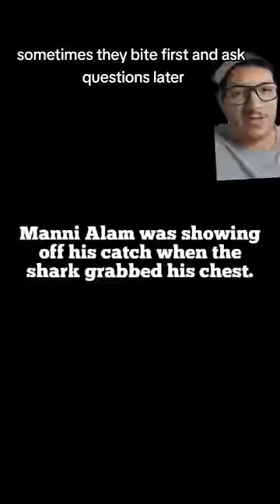Sharks use their mouths to feel things... unfortunately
Sharks use their mouths to figure things out